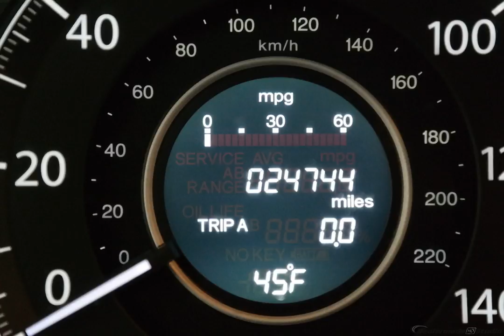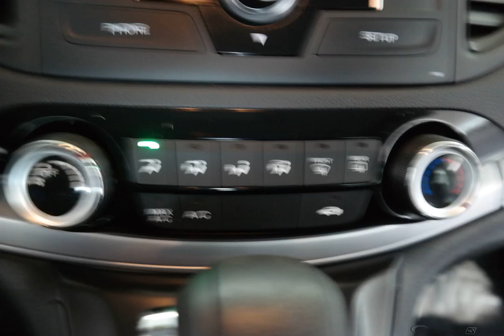2015 Crystal Black Pearl Honda CR-V 4D Sport Utility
Used 2015 Crystal Black Pearl Honda CR-V 4D Sport Utility LX Black
ONE OWNER, BACKUP CAMERA, USB/HANDSFREE/BLUETOOTH, LOCAL TRADE, BEST VALUE AROUND!!!.

34/27 Highway/City MPG**
Awards:
  * Motor Trend Automobiles of the year   * 2015 IIHS Top Safety Pick+ (With Touring Model)   * 2015 KBB.com Brand Image Awards
2016 Kelley Blue Book Brand Image Awards are based on the Brand Watch(tm) study from Kelley Blue Book Market Intelligence. Award calculated among non-luxury shoppers.  Kelley Blue Book is a registered trademark of Kelley Blue Book Co., Inc.
Reviews:

  * Exceptional fuel economy; abundant passenger and cargo room; nifty self-folding rear seats; appealing tech and safety features. Source: Edmunds
  * The Honda CR-V has a modern aerodynamic look, with sweeping lines, exciting body sculpting, and a dramatic profile. It has enough attitude and ability to get you around town and then tackle the open road and the great outdoors. The CR-V comes equipped with a 2.4-Liter i-VTEC 4-Cylinder engine with 185hp and a Continuously Variable Transmission. It has a rigid unit-body structure, coupled with taut suspension tuning, which give it impressive handling characteristics. For ultimate 4-season security, the CR-V is available with Honda's Real Time All-Wheel Drive with Intelligent Control System that smoothes out initial acceleration and can transfer up to 100% of torque to the rear wheels. The CR-V is very fuel-efficient and can get up to an EPA estimated 34 MPG Highway when in two-wheel drive. Hit the green ECON button, and the vehicle makes adjustments to its systems so they can be more efficient. Then you get feedback as you drive from Eco Assist to let you know how efficient your driving is. Honda has placed bars around the speedometer, and the longer you keep them in the green, the farther you can go on a tank of gas. The 5-passenger CR-V is extremely roomy inside, with a rear seat that accommodates adults and a proper-sized cargo area. Special attention is paid to driver comfort, with supportive front seats that flank an accommodating center console punctuated by two big cup holders. A large covered center stow bin houses USB and auxiliary inputs as well as a 12-volt power point. Available lane keeping assist and adaptive cruise control add to assisted features. Finally, its large single-piece liftgate, coupled with a significantly lower lift-over height, eases loading and unloading chores. Source: The Manufacturer Summary
Options And Features: